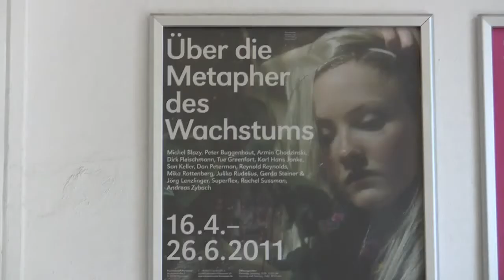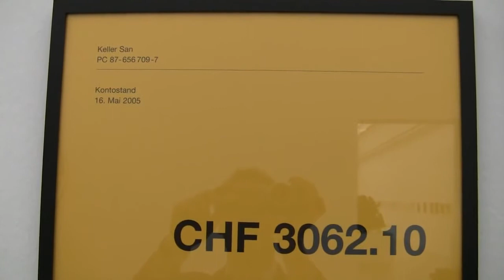Über die Metapher des Wachstums (exhibition in Hannover, Frankfurt, Basel)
Impressions of the exhibition "On the metaphor of growth" from 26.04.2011 to 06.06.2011 at the Kunstverein Hannover. Similar exhibitions are shown at the Frankfurter Kunstverein and the Kunsthaus Baselland... read more in German:

Impressionen der Ausstellung "Über die Metapher des Wachstums" vom 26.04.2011 bis 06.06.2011 im Kunstverein Hannover. Parallele Ausstellungen werden im Frankfurter Kunstverein und dem Kunsthaus Baselland gezeigt.

Alles blüht, wächst und gedeiht: Drei Kunstvereine beleuchten anschaulich eine zentrale Metapher unserer Zivilisation, so vielschichtig und mehrdeutig wie das Leben selbst.